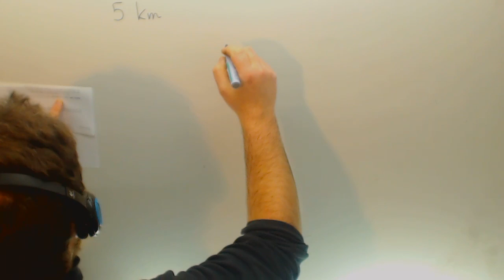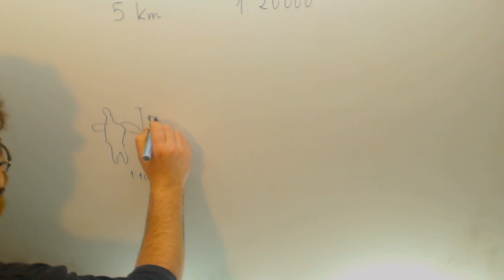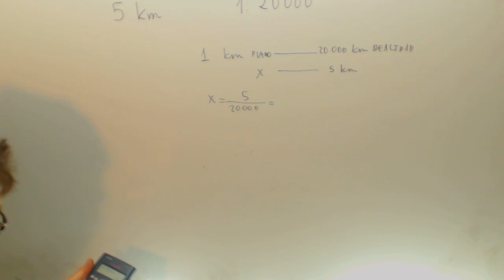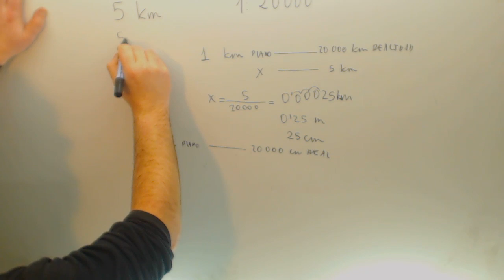Problemas de escala en plano Matematicas Acceso CFGS Academia Usero Estepona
Problemas de escala en plano Matematicas Acceso CFGS Suscríbete a nuestro canal en Youtube para ayudarnos a seguir creciendo Academia Usero en Estepona, el centro de formación con más vídeos en Internet del Mundo presenta